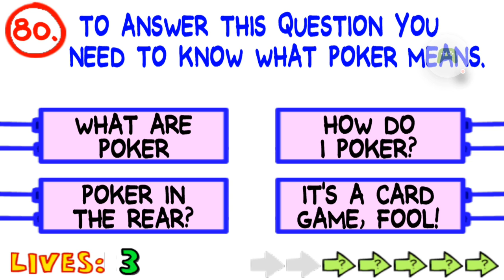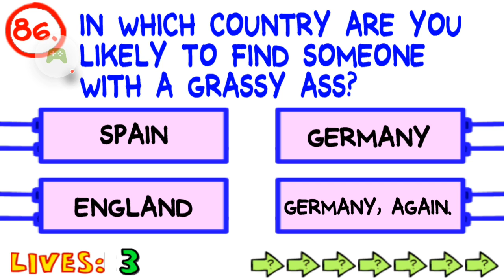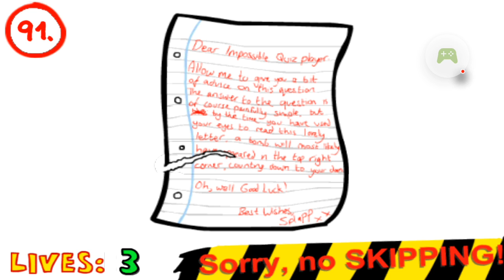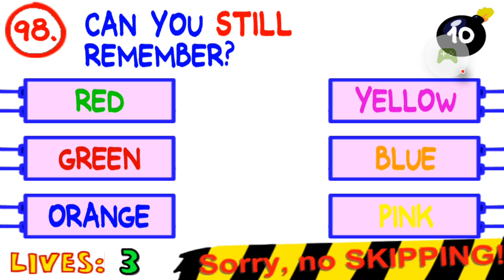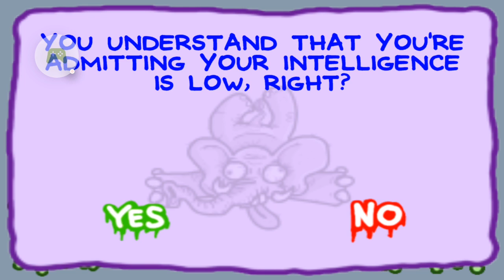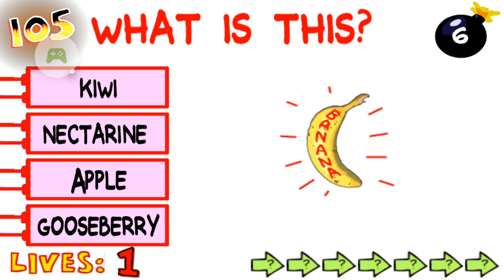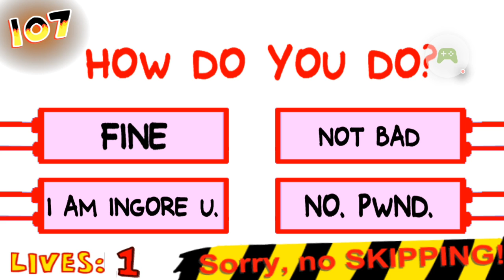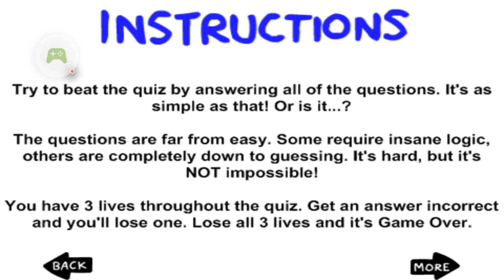High Stakes!!! | The Impossible Quiz [FINALE]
The impossible quiz